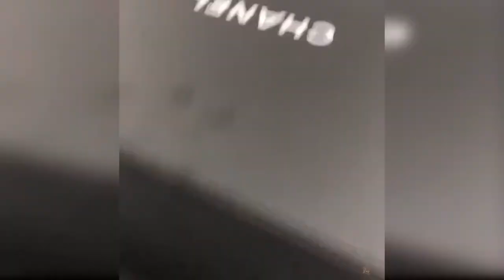Baby Cats - Cute and Funny Baby Cat